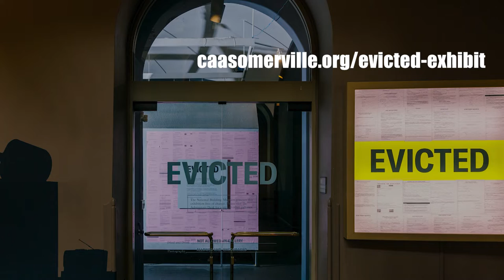CAAS Evicted Exhibit @ The Armory (30 Second Promo)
This promotional video was created by the Production Services Department at the Somerville Media Center for the Community Action Agency of Somerville.

"Evicted"
An exhibit based on Mathew Desmond's Pulitzer winning book Evicted: Poverty and Profit in the American City.
Showing Sept. 10 - Nov. 4
@ The Armory in Somerville, MA